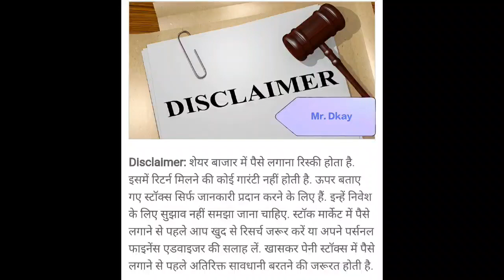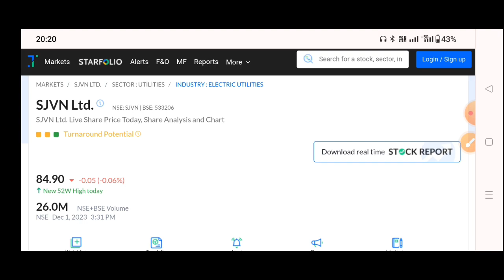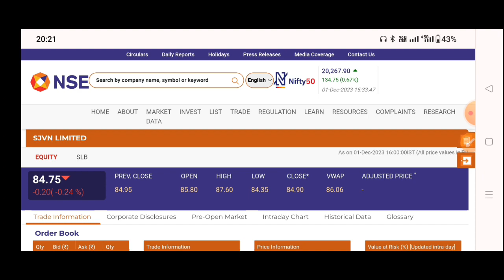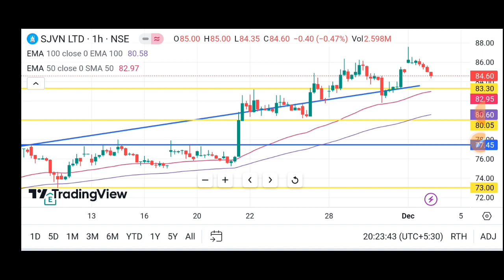SJVN share latest news | sjvn share news today | sjvn share target | sjvn share analysis